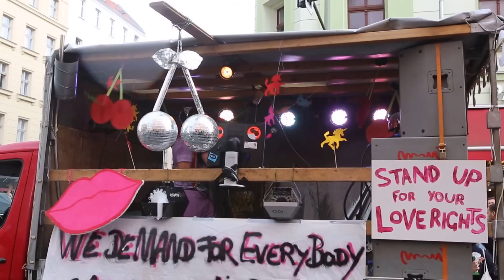Impressionen Teil 2: Ein CSD in Kreuzberg 2014 - 21.06.2014 - Berlin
Weitere Impressionen vom Kreuzberger CSD auf der Oranienstraße.

Über 2.000 Menschen haben am 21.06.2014 in Berlin an der neu gegründete alternativen Kreuzberger CSD teilgenommen. Der "Ein CSD in Kreuzberg" stand in der Tradition des Transgenialen CSDs (tCSD), der nach der Auflösung des Orga-Teams erstmals ausfällt. Die Parade versteht sich als politische Alternative zum kommerziellen Christopher Street Day, der am selben Tag stattfand. Parteien und sowie kommerzielle Unternehmen sind bei dieser Parade nicht willkommen. Die Demonstranten zogen mit mehreren buntgeschmückten Lautsprecherwagen vom Oranienplatz zum Heinrichplatz, um auf existierende Missstände im Kiez aufmerksam zu machen. Die Parade verlief vollkommen friedlich, zu besonderen Zwischenfällen ist es nicht gekomme

Copyright:
Denken Sie bitte daran, alle hier abrufbaren Medien sind durch das Urheberrecht (§ 2 Abs. 2 UrhG) geschützt und sind Eigentum des Urhebers. Sie dürfen ohne Genehmigung des Urhebers weder kopiert, genutzt oder veröffentlicht werden.

Nutzungsrecht:
Wenn Sie ein Foto/Video verwenden möchten, bitte kontaktieren Sie mich.

Denken Sie bitte daran, dass auch wenn Ihnen ein Nutzungsrecht gewährt wurde, dass die Werke Eigentum des Urhebers bleiben. Eine Weitergabe bzw. Übertragung des überlassenen Materials an Dritte, ist ohne schriftliche Genehmigung des Urhebers nicht gestattet!

Alle Verstöße werden geahndet und rechtlich verfolgt!

Vielen Dank!

Stand: September 2013